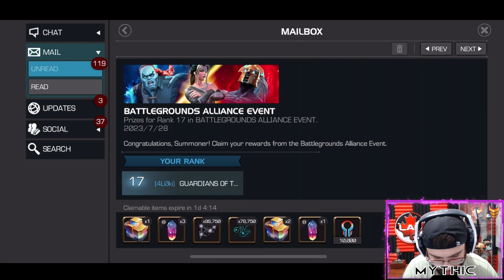CEO OPENING!! 7-Star Basic! BGs Season 9 Rewards! Kindred Early Crystals! 6* Relic! KJ - MCOC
Yooooo guys we went pretty hard this last battlegrounds season to prepare for the big one! I've been just itching to do this opening we got lots of exciting stuff to open today!